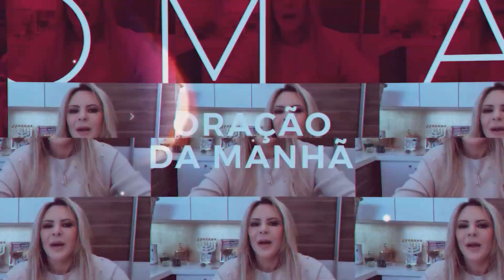Oração da Manhã | 20 de Maio de 2022 | Bispa Virginia Arruda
A Bispa Virgínia Arruda irá presentear você com um e-book Devocional de 20 dias.
Para ganhar clique no link, responda uma breve pesquisa e tenha acesso ao conteúdo.

Banco Santander
Ag: 0108
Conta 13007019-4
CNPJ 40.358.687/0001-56